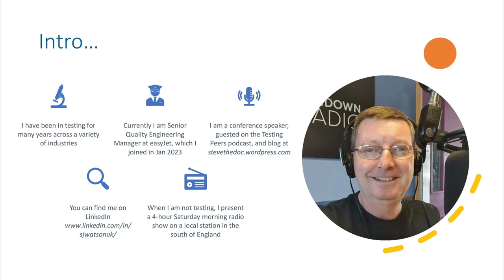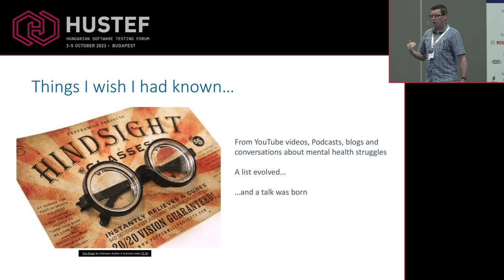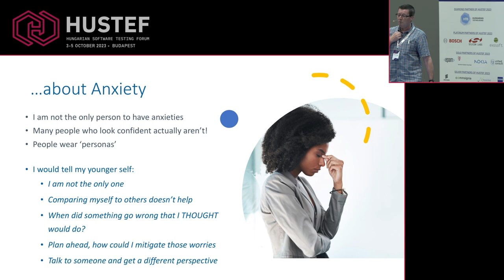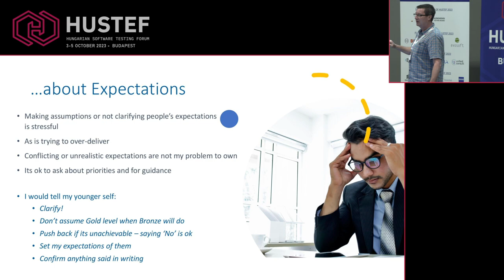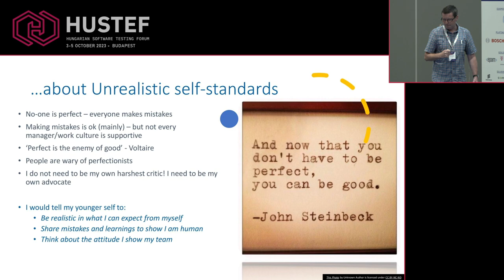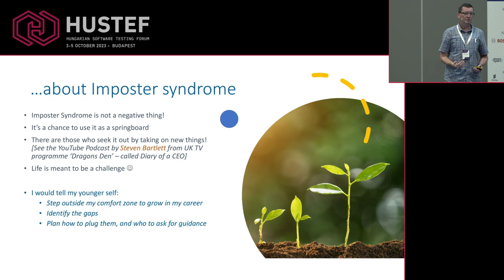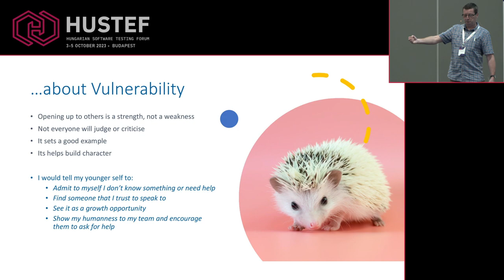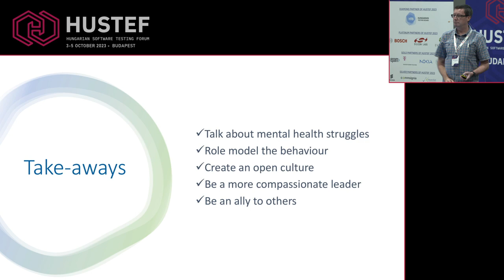Steve WATSON: Things I Wish I’d Known 20 years ago as a new leader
It was whilst listening to a podcast on leadership and imposter syndrome, that I realised that the conversation was something that I wished I had heard 20 years ago when moving into my first test leadership role, as it would have helped me realise that I was not the only one! Apparently imposter syndrome is very common, but like mental health struggles, often remains hidden, yet you’d be surprised by how many people genuinely struggle with this. Lack of a good role model or coach also hampered my efforts to be successful as I had no-one to guide me.

I kept finding other instances where I would hear people being open about their vulnerabilities, anxieties and mental health struggles, and wished I had known this as well, so I started to compile a list. This gave me the idea to share my thoughts with a wider audience, based on the ‘if you could go back to your younger self, what advice would you give’ format.

I will share some very personal experiences, including one from an early leadership role which left me in a negative place, where I’ll explain the situation, how I coped (barely) and what I would do differently now in that same situation.

Then I’ll expand on this by looking at different areas that we struggle with – imposter syndrome, anxiety, stress, saying ‘No’, and what we think others expect from us, and explore in more detail.

I believe that by opening up to others, we can avoid trying to deal with things alone, adding more stress when it is not needed.

Creating an open culture makes discuss anxieties and concerns the normal thing to do.

By sharing our concerns, it shows strength, not weakness, and enables us to become better, more compassionate leaders.

And becoming allies to others who are going through difficult times we can help them to create a positive outcome.

Finally I will share some tips and ideas as to how to reach out to others, either to ask for help or to offer it.